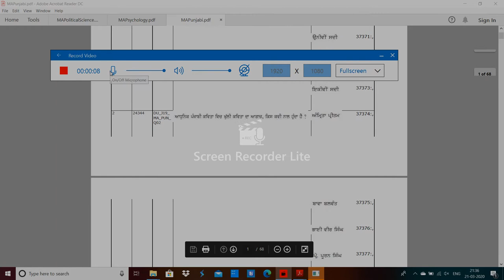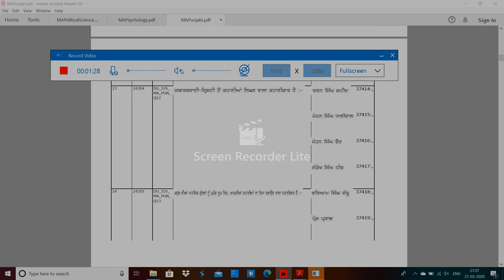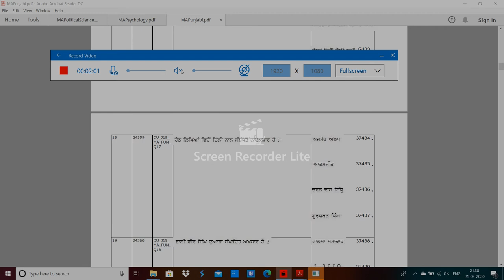DU MA Punjabi entrance paper 2019 by hitesh kumar